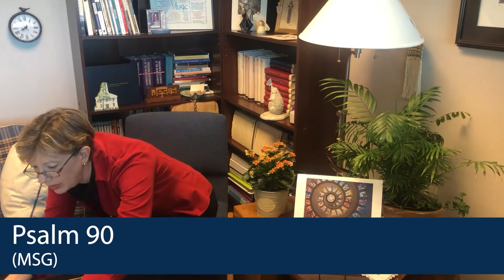November 5, 2020 - Prayer and Scripture with Rev. Anne